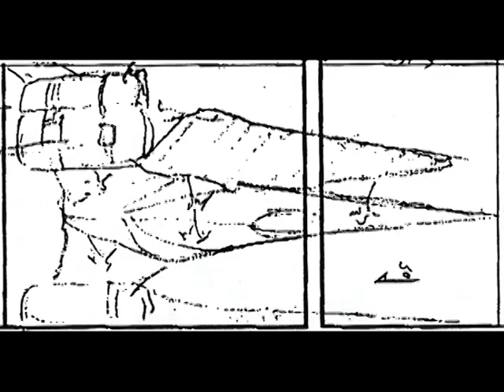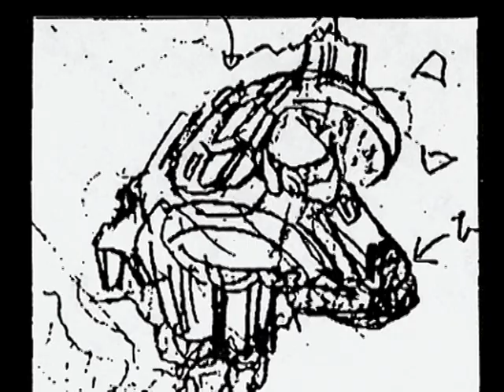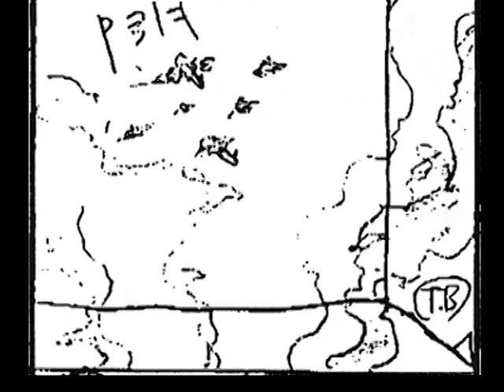Robotech: The Movie - Ending Storyboards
Storyboards from the ADV Robotech: The Masters E5 DVD